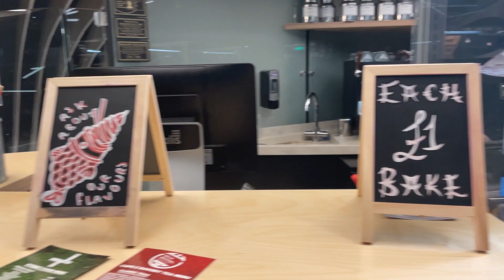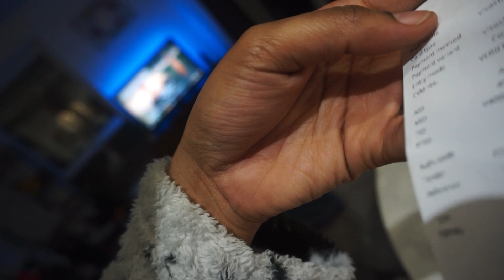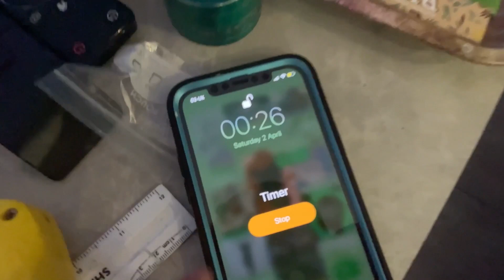DAY IN OUR LIFE || GOING TO SHAYNA'S DANCE SHOW + COOKING ASIAN FOOD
Hey Shiya Fam, watch as Miya attends Shayna's dance performance and we have an Asian food night at home.

Miyas Jewels💍
Etsy store:
Ascented Co. 🔮
Etsy store